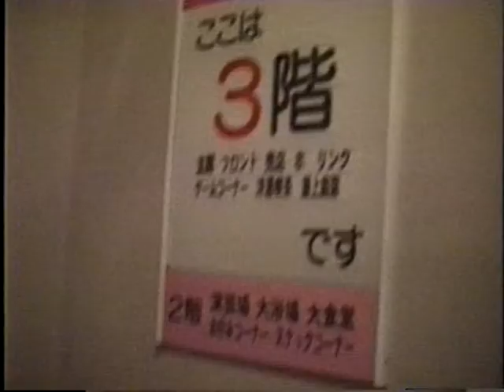有馬ヘルスセンター (1994年) 当時のエレベーター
有馬ヘルスセンター(1994年)平成6年3月12日
神戸市北区有馬町池の尻292-2

有馬ヘルスセンター1962年開業
2001年には有馬ビューホテル別館日帰り温泉となり
有馬ビューホテルの一部として運営されていた
現在は「太閤の湯」としてリニューアル

当時一泊二日 12,000円とリーズナブル
館内施設は充実、マス釣りで釣ったものを
一匹1500円で刺身用に裁いて夕食に頂きました
活気のあった昭和の名残ですね